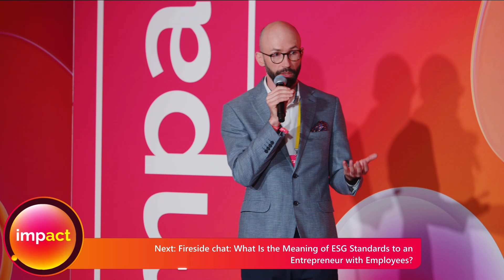Paweł Bechciński_Przywództwo na nowe czasy_Impact23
Keynote:: Przywództwo na nowe czasy // New Era Leadership ::
Paweł Bechciński, Ikea Retail